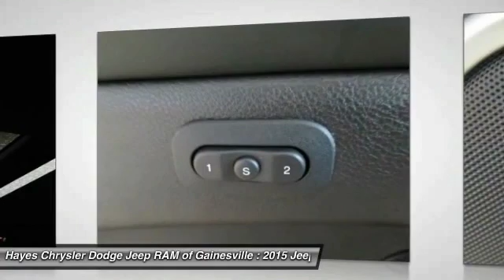2015 Jeep Grand Cherokee Gainesville GA G731004A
2015 Jeep Grand Cherokee SRT